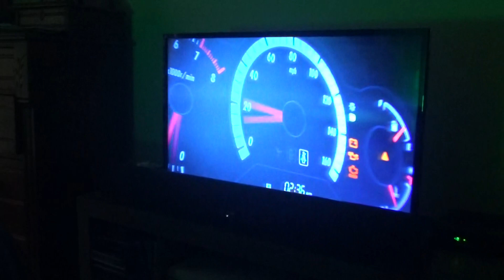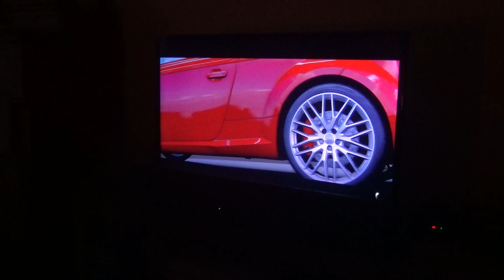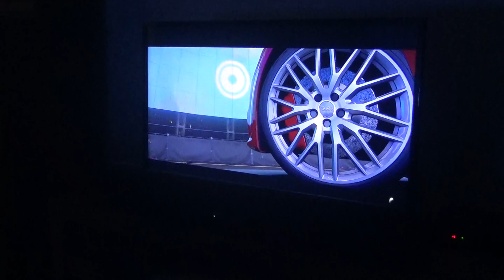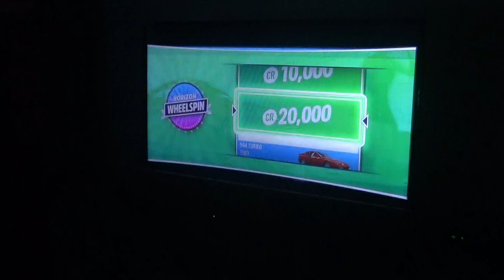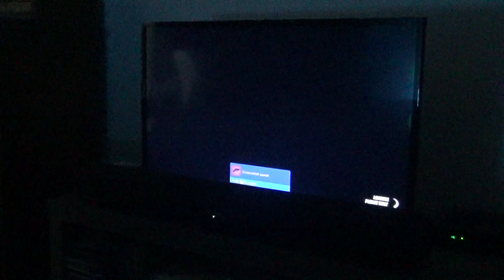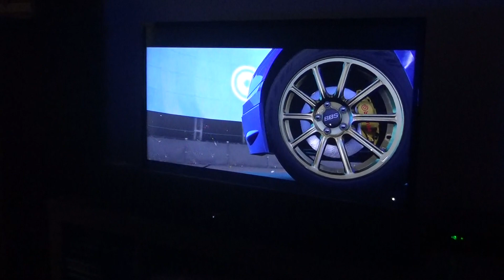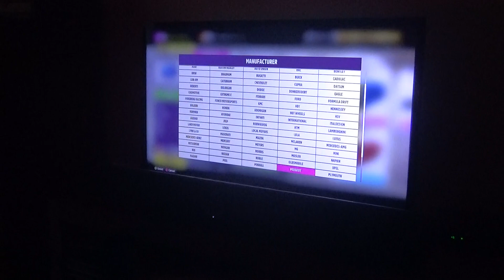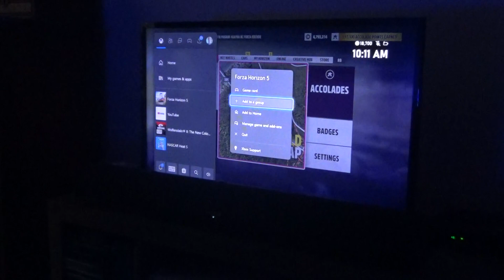Forza Horizon 5 Part 306